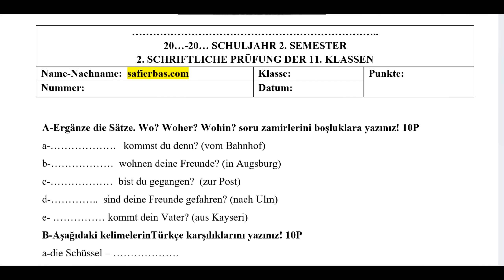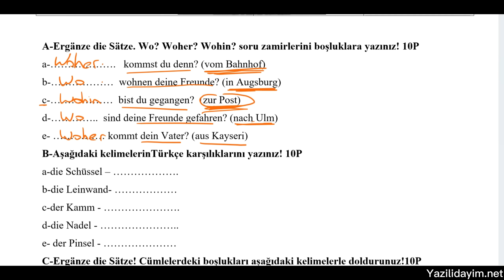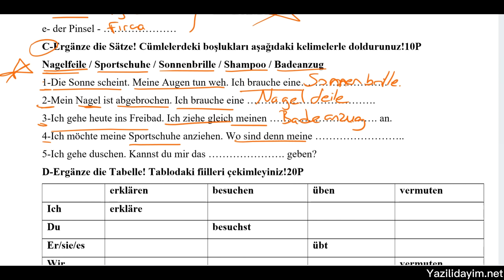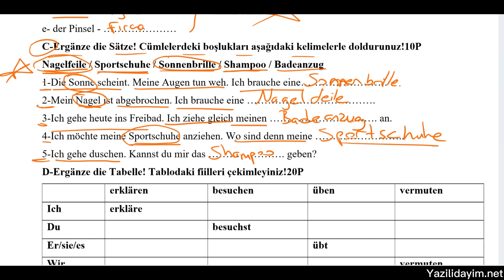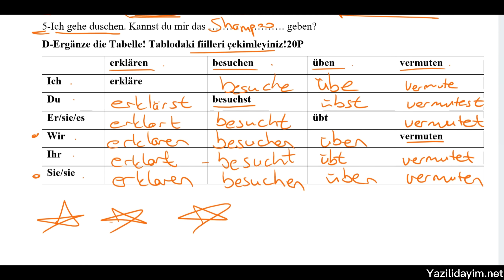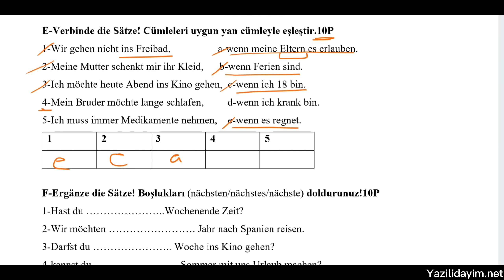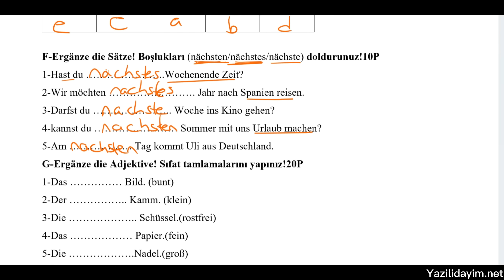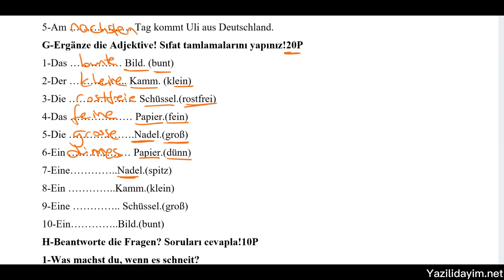11.Sınıf Almanca 2.Dönem 2.Yazılı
zorunlu reklam 11.sınıf almanca 2.dönem 2.yazılı
11. sınıf almanca 2. dönem 2. yazılı
11.sınıf 2.dönem 2.yazılı almanca
11. sınıf 2. dönem 2. yazılı almanca
11.sınıf 2.dönem 2.almanca yazılısı

bugün sizlerle tüm liselere uygun ( fen lisesi anadolu lisesi imam hatip lisesi ) 11.sınıf almanca ders i 2.dönem 2.yazılı sınav ını cevap landırdık.

11.sınıf almanca 2.dönem 2.yazılı
11.sınıf 2.dönem 2.yazılı almanca
11.sınıf fen lisesi almanca
11.sınıf fen lisesi almanca 2.dönem .2azılı
11.sınıf anadolu lisesi fizik
11.sınıf anadolu lisesi almanca 2.dönem 2.yazılı
11.sınıf almanca 2.dönem 2.yazılı
11.sınıf 2.dönem 2.yazılı almanca
11.sınıf almanca 2.dönem 2.yazılı
11. sınıf almanca 2. dönem 2. yazılı
11.sınıf 2.dönem 2.yazılı almanca
11. sınıf 2. dönem 2. yazılı almanca
11.sınıf fen lisesi 2.dönem 2.yazılı almanca
11.sınıf anadolu lisesi 2.dönem 2.yazılı almanca
11.sınıf imam hatip lisesi 2.dönem 2.yazılı almanca
11.sınıf almanca
11.sınıf almanca yazılı
11.sınıf almanca sınavı
11.sınıf almanca 2.dönem 2.yazılı
11. sınıf almanca 2. dönem 2. yazılı
11.sınıf 2.dönem 2.yazılı almanca
11. sınıf 2. dönem 2. yazılı almanca
11.sınıf 2.dönem 2.almanca yazılısı